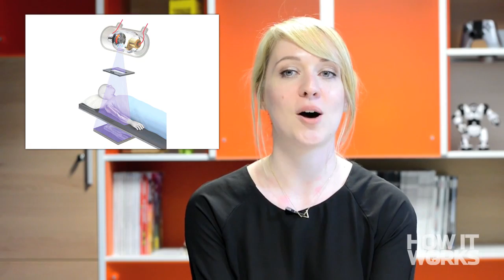How An X-ray Works